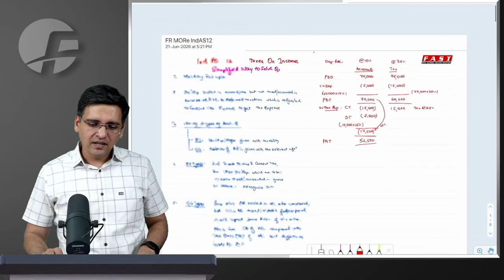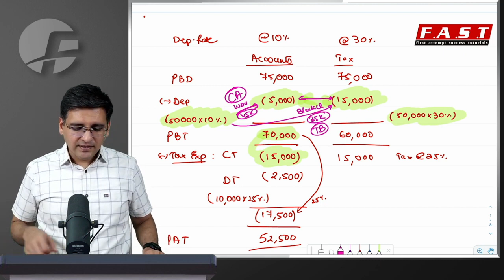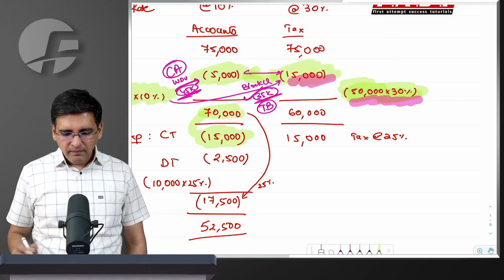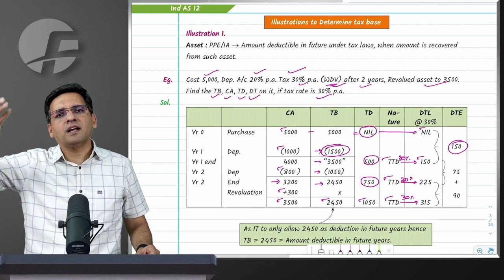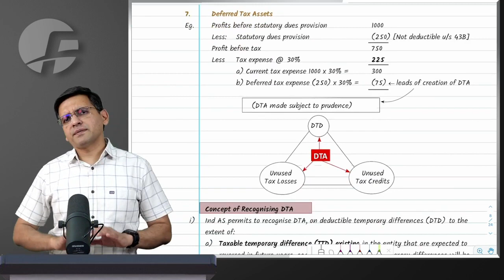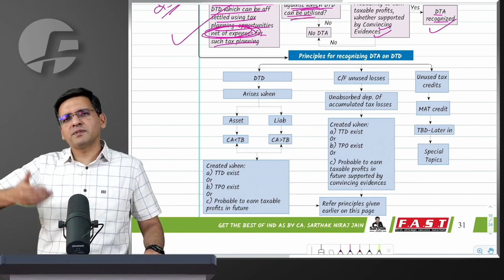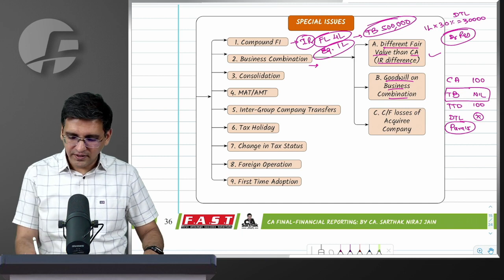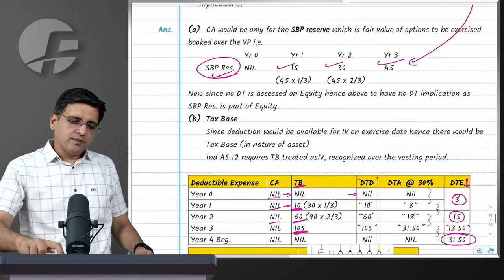Revise Ind AS 12 Taxes on Income | CA Final FR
CA Final FR Revision Ind AS 12 Taxes on Income for May 2023 / Nov 2023 by CA Sarthak Jain